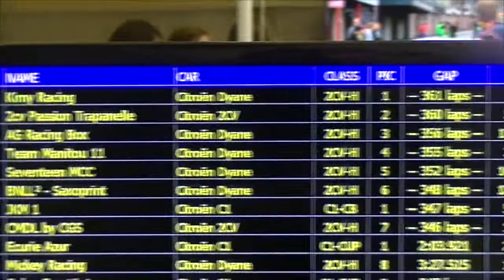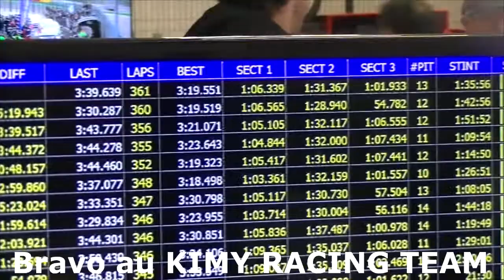24 H 2 cv - Spa Francorchamps 2018 - Passages de voitures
Cette vidéos vous montre les passages des voitures aux différents endroits du circuit de Spa Francorchamps lors de cette édition des
24 h 2 Cv . Plaisir garanti pour les pilotes et amateurs de course automobile.